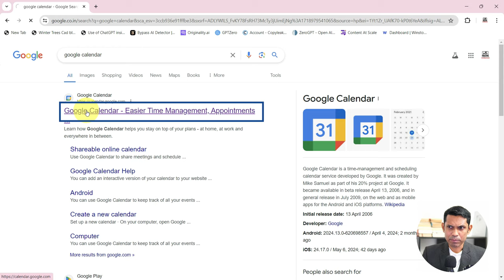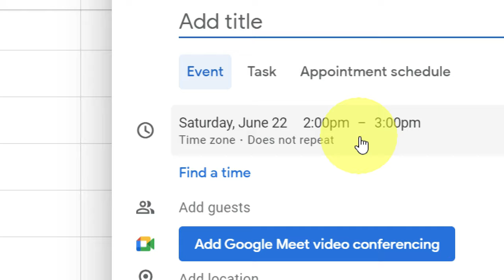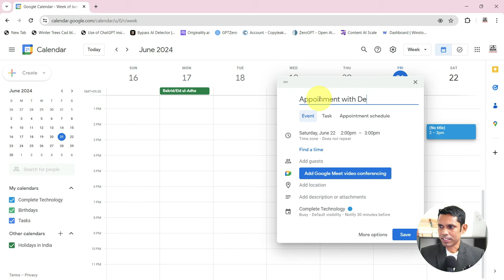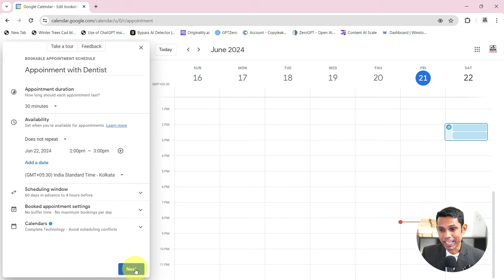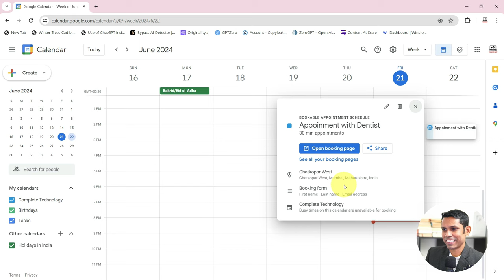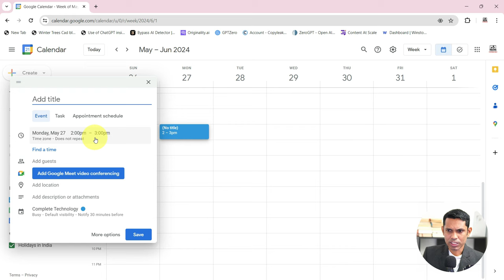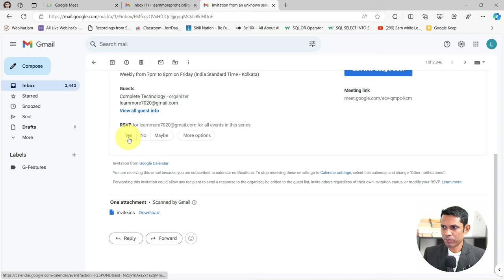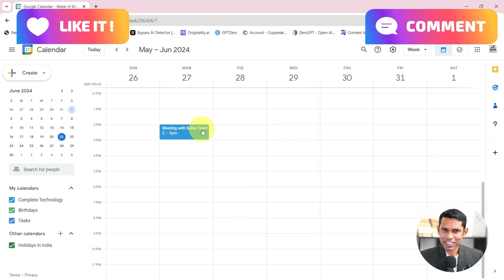How to Setup Meeting, Event, Task in Google Calendar. Learn Google Calendar in 8 Minutes.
Course Features :
✅ PDF Shortcuts
✅ Course Completion Certificate
✅ Instant Access